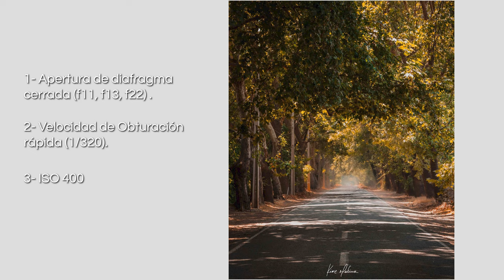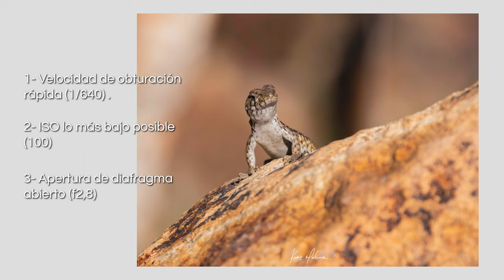Entendiendo el TRIANGULO DE EXPOSICIÓN - Ejemplos prácticos del MODO MANUAL. 4K - Octubre 2022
El triángulo de exposición es una representación gráfica que resume las leyes físicas que influyen en la luz, y que entran en juego a la hora de captar una fotografía con una cámara de fotos.

Explicado en palabras muy sencillas, el ISO representa la capacidad que tiene el sensor de tu cámara para captar la luz, mientras más alto el número mas luminosa será la foto.
La velocidad de obturación es la rapidez con la que el obturador de tu cámara se cierra al momento de apretar el disparador, con una mayor velocidad podrás captar una imagen estática, por ejemplo el aleteo de un ave, con una velocidad lenta obtendrás foto en "movimiento" como por ejemplo esas fotos tan bonitas en las que el agua de una cascada se ve como seda.
La apertura de diafragma se refiere a que tan abierto se encuentra el diafragma de tu cámara al momento de hacer la foto; un diafragma más abierto (número pequeño) te permitirá enfocar un área mas pequeña de la imagen mientras que un diafragma más cerrado (número mas grande) enfocará una mayor área de la foto.